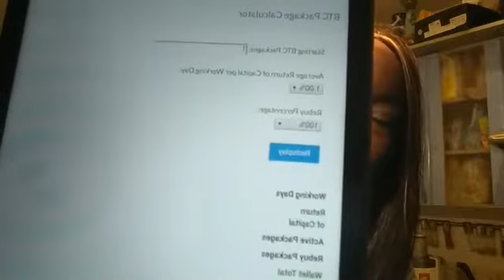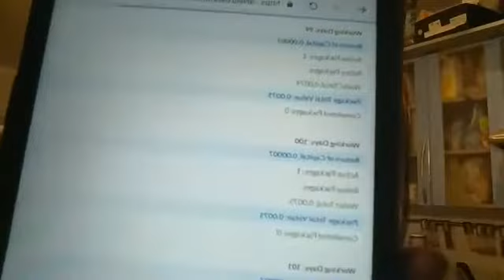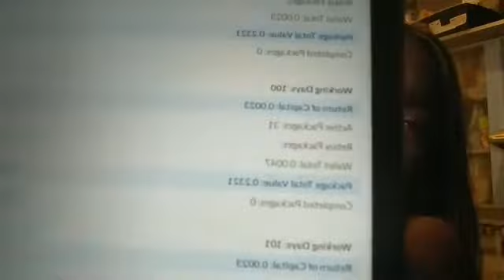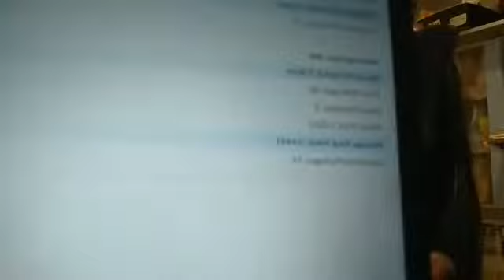USI TECH - Mind Blowing Hidden Profits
REGISTRATION IS FREE. PM me if interested